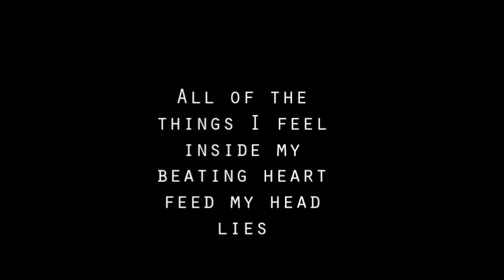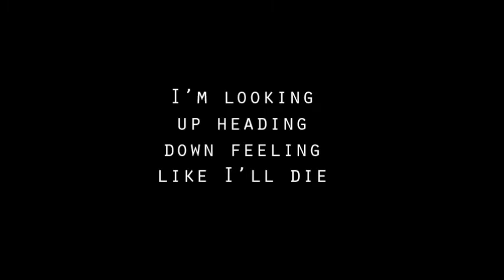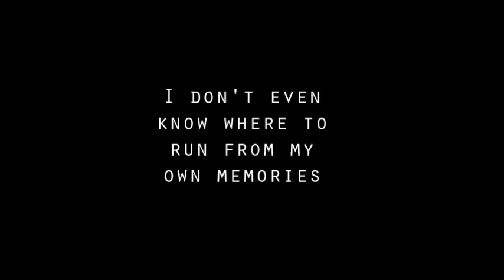Lion's Den - Jhameel (Lyrics)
I couldn't find a lyric video on youtube, so I made one.
The timings a little off now and then, sorry about that.

Lyrics;

Well I was just about that age
Cursing at the world through a lion's cage
Telling myself I was the victim
Young intuition
Always seemed to lead that way

Tell me why every time
I look in my eyes
All the things I’ve always hated in myself come alive
I’m looking up heading down feeling like I’ll die
All of the things I feel inside my beating heart feed my head lies

I don't wanna lose myself
I don't even know how to not be my own enemy
I don't wanna lose my health
I don't even know where to run from my own memories
(x2)

But I was just a boy back then
Roaring in the midst of a lion's den
Everything I said was a fiction
But who would even listen
I don't really need no friends

(x2)

I’m falling for my own lies
Saying that I’m strong but then I’m
Hiding from my past life
Scared of seeing who I’ve been
(x2)

(x4)